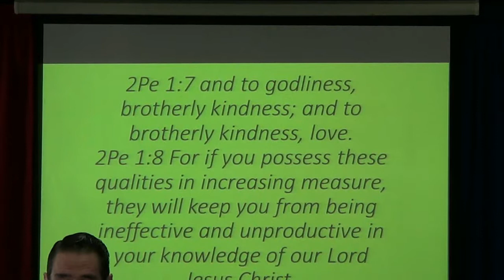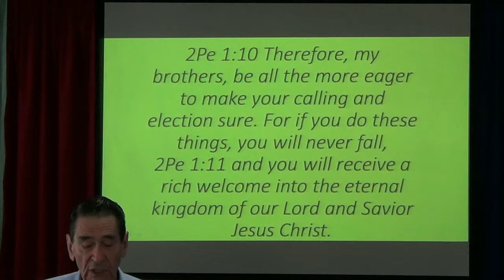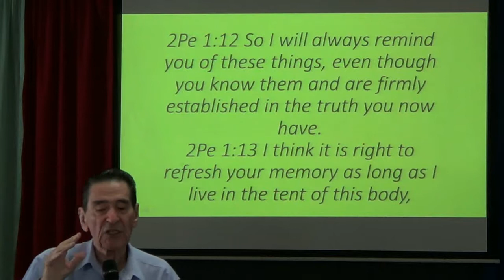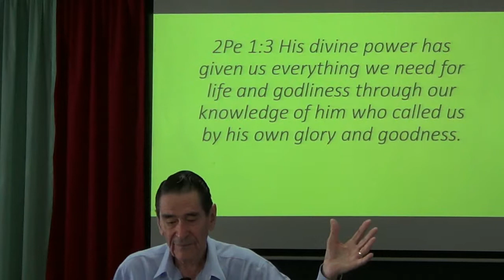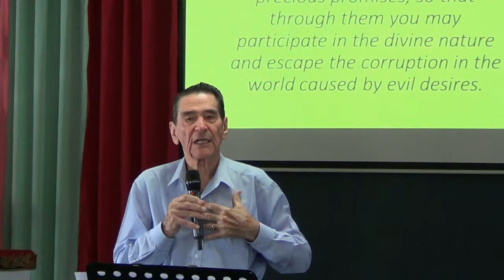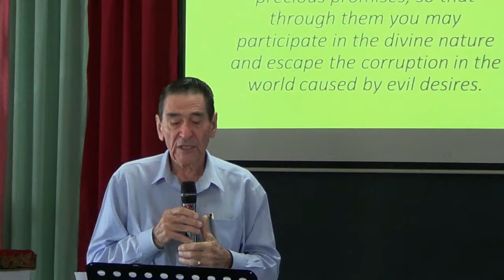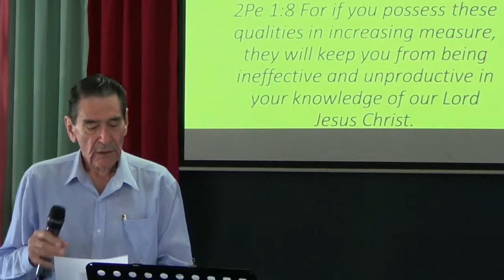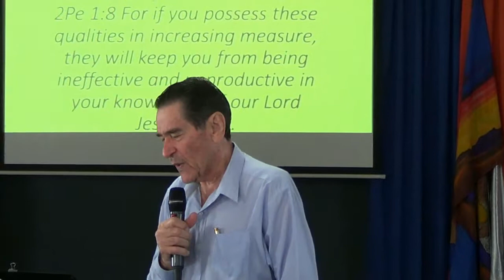Col Zerner - "Peter says" 10/11/2019